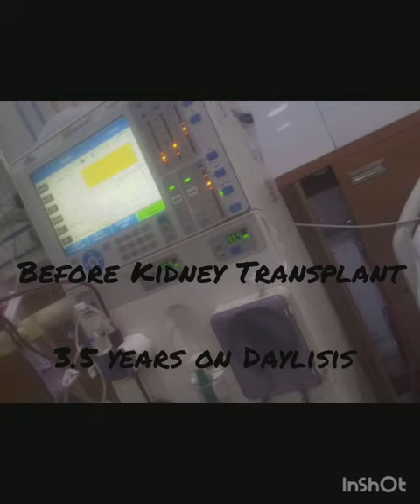My Kidney Transplant 30 Days journey DailyRoutinevlog @V.K. health vlog @healthtime6469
In this video I was shared my Kidney Transplant experience of 1 month and now I will update my daily diet Routine @V.K. health vlog channel @royalgang_official @healthbeautytips-gharelunuskhe @royalgang_official @KidneyTreatmentwithoutDialysis @joeykidney